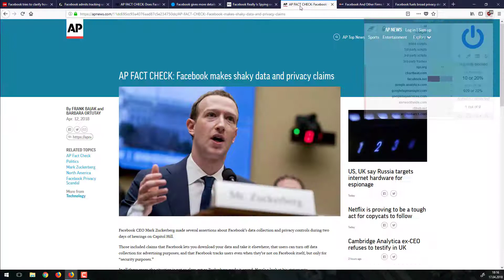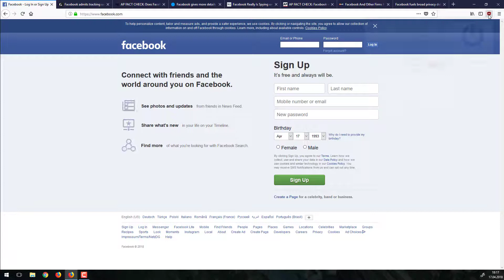When the media tells you facebook is evil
Thanks media! Glad to know you are concerned about my privacy!